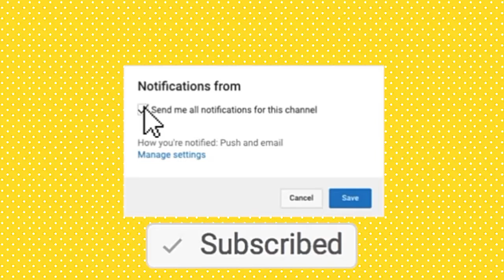4 Numeron vs 1 Peropero | MASTER DUEL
Support Channel untuk modal review dan konten
follow sosmed kami!

randomdikun 2022